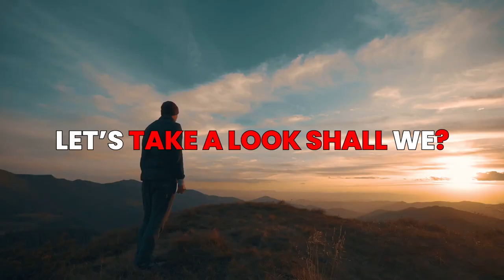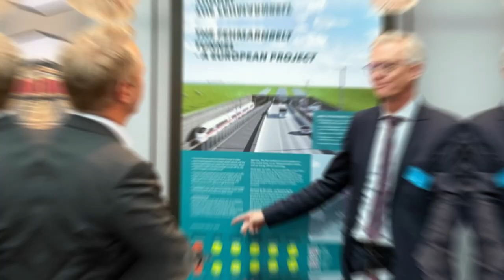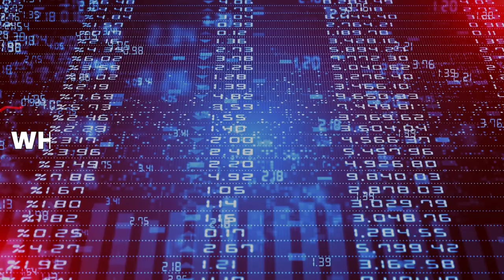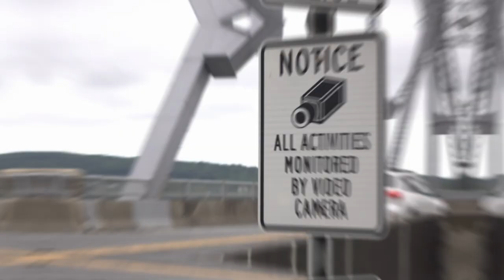The Insane Scale of Europe’s Mega Tunnel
In this video, we take a look at Europe's gigantic Mega Tunnel project. The tunnel is slated to be the largest in the world, and it's exciting to see the progress that's been made so far.

This video is a great way to learn about the Mega Tunnel project and see all the amazing engineering that's gone into making it a reality. If you're a fan of construction projects, then you'll definitely enjoy this video!